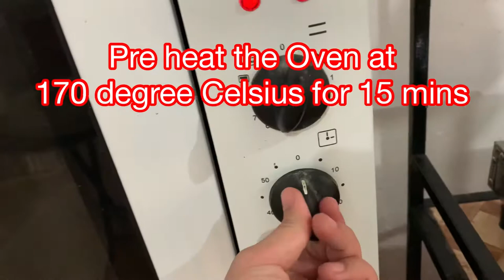Best Chewy Chocolate Chip Cookies! Easy bake!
Ingredients:

1 cup brown sugar
1/2 cup white sugar
3/4 cups melted butter
1 Tbsp vanilla extract
1 whole egg
1 egg yolk
2 cups all purpose flour
1/2 teaspoon baking soda
1/2 teaspoon salt
Goya dark chocolate 4 pcs

Bake at 170 degree Celsius for 10 minutes